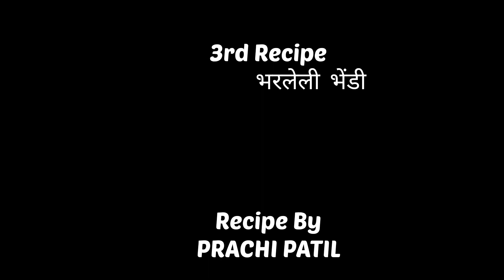चतुर्थी Special VEG Thali | Marathi Vlog 43 | Prachi Patil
Hii..
I am Prachi Patil
Thank a bunch for clicking on this video
Live Lough Love ❤